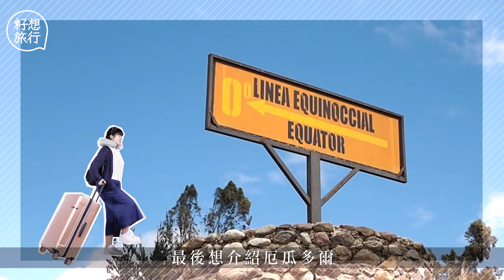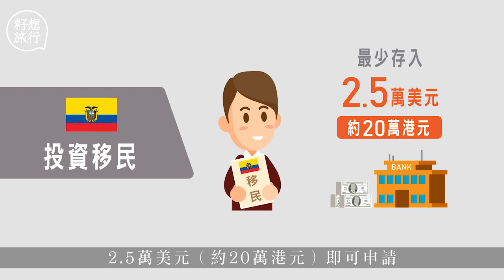冷門國家篇：20萬五代移民厄瓜多爾 唔想坐移民監？ 必選土耳其希臘瓦努阿圖（果籽）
移民主要分3大層次，分別為居留簽證項目、永居項目以及護照項目。三個項目中只有護照項目能成為當地的真正公民，並享有當地福利。以下介紹的四個國家，當中三個國家除了門檻低之外，最重要是不須要坐「移民監」。

選擇投資移民時，千萬不可忽略當中可能暗藏了的稅務支出，例如當地的印花稅、利息稅、資產增值稅等。更要有心理準備，假如在申請期間遇上當地移民法的轉變，申請計劃可能須要作出調整，除了延遲了永居或入籍申請外，甚至有機會須要重頭再申請過。移民始終是重要的決定，記得先做好功課才開始申請。

相關影片:
【流浮山蠔民】養香港蠔50年收成等三年半 良叔獨撐蠔田捱到殘：阿仔唔接手冇人做
【九龍城老粥店】廣東撞粥賣足71年 結業再重開 第三代傳人：有信心保持招牌